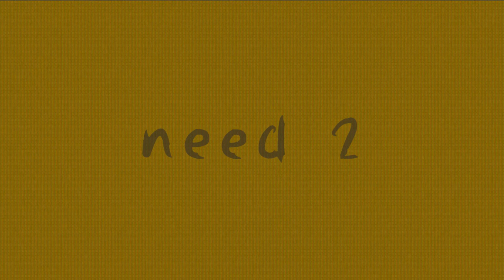Need 2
Not entirely sure why it ate my quality like that, sorry